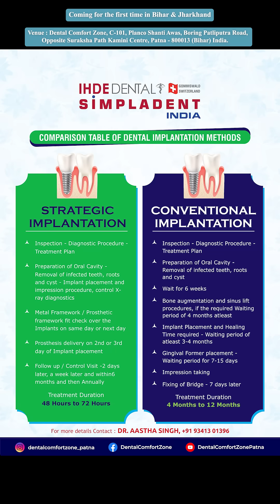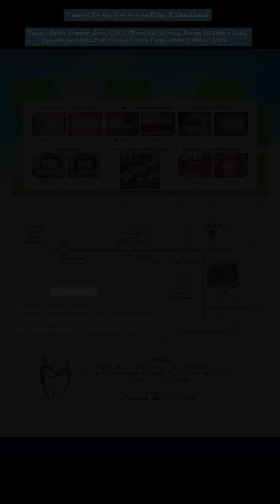Master Immediate Loading Implants! | 4-Day Clinical Course on Cortico-Basal Implantology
🦷 Dear Dental Professionals,

An exceptional learning opportunity awaits! Simpladent is thrilled to present an advanced, four-day Clinical Course on Cortico-Basal Implantology, focusing on the groundbreaking concept of Immediate Functional Loading of Implants. This course will be held at Dental Comfort Zone, Patna from January 23rd to 26th, 2025.

This intensive course, led by renowned specialists Dr. Vivek Gaur and Dr. Mmehul Jani, under the guidance of Dr. Rohit Singh, will equip you with the latest techniques and strategies in cortico-basal implantology to transform your practice.

📌 Workshop Highlights:
4 Days of comprehensive clinical and theoretical sessions
Live Surgical Demonstration of two cases:
One Full Mouth Rehabilitation
One Segmental Arch Case
In-depth focus on:
Implant Selection and Strategic Positioning
Loading within 72 Hours of Implant Placement
Flapless/keyhole Implant Placement
Pterygoid and Zygomatic Implants to bypass sinus lift surgeries
Advanced procedures such as Nerve Bypass and Strategic Occlusion
Specialized armamentarium for Strategic Implantology Surgery and Prosthetic Work
As a bonus, all registered participants will receive three clinical books from Ihde and have the chance to avail exciting package offers.

Don’t miss this chance to elevate your skills and adopt the latest in dental implantology.